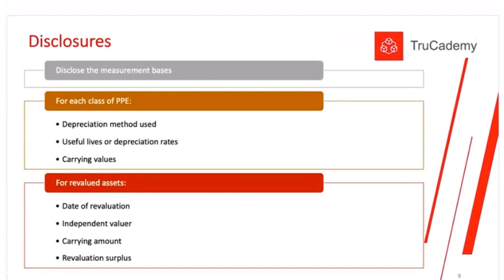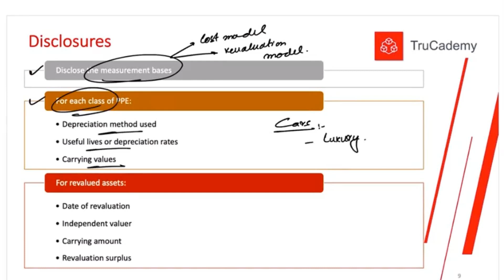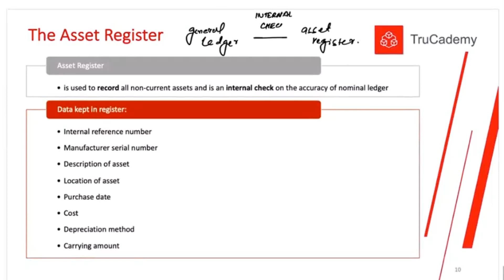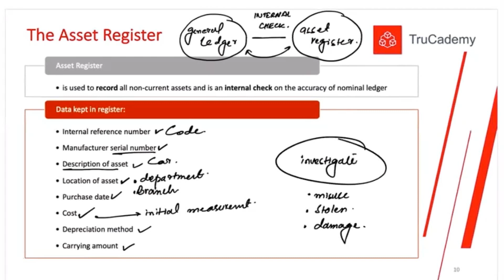ACCA F3 FIA FFA IAS 16 PPE - Disclosures and Asset Register l Urdu Hindi l TruCademy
TruCademy provides true "learn at your pace" experience for professional qualification students. We will ensure PASS by providing exam-focused video lectures, weekly assignments, and mock exams.
We offer courses of ACCA, FIA, AFD, CAT, CMA, CPA, CISA, and many many more.